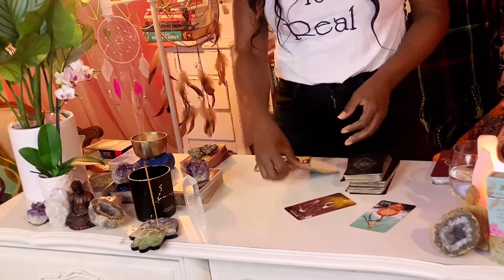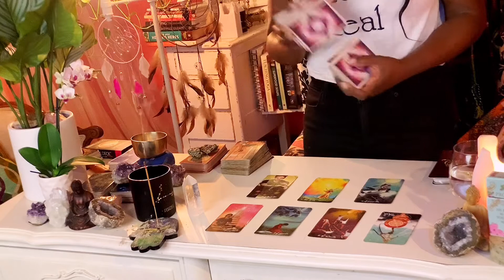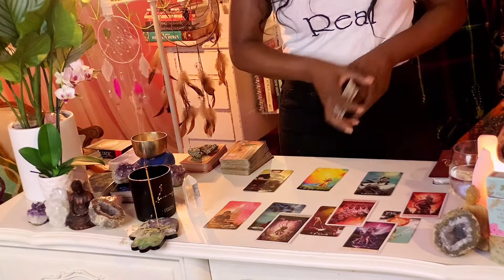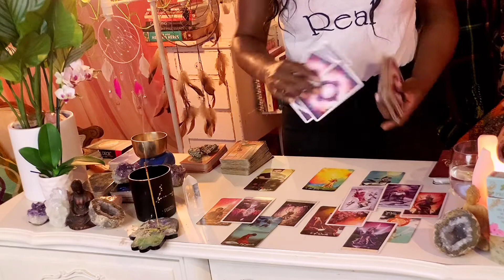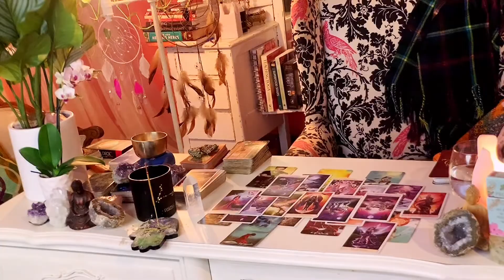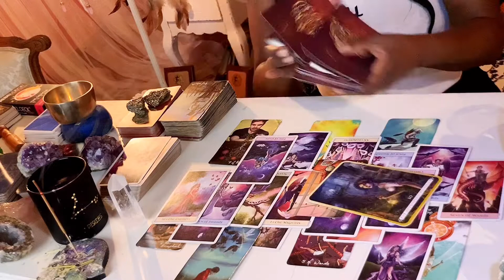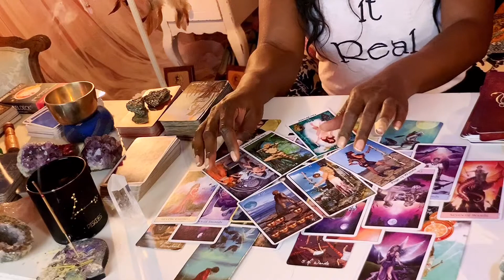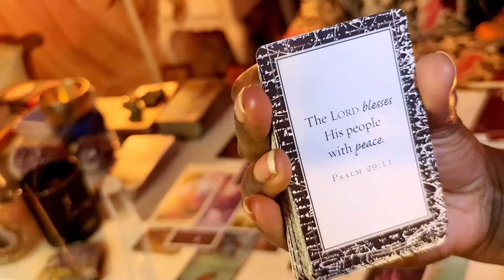AQUARIUS* FEBRUARY 2020 "WHAT YOUR PARTNER IS THINKING?"